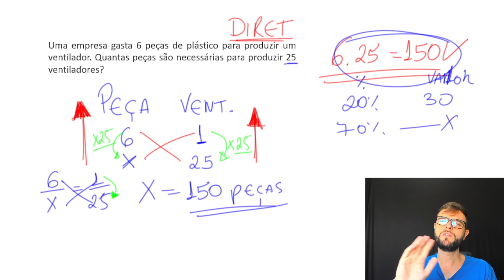O básico de regra de 3!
Venha estudar comigo para o Enem por menos de 15 reais/mês

A melhor plataforma de estudos de Matemática para o Enem! Acesse o link abaixo e matricule-se!